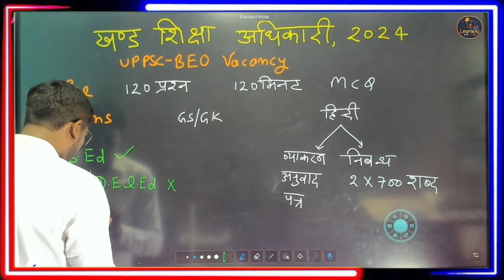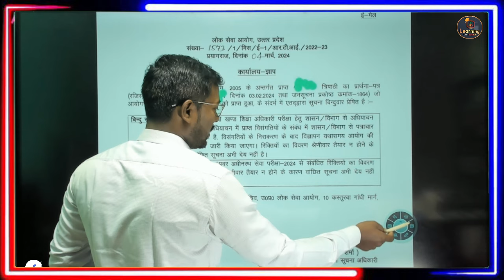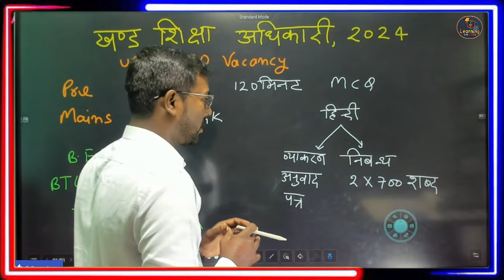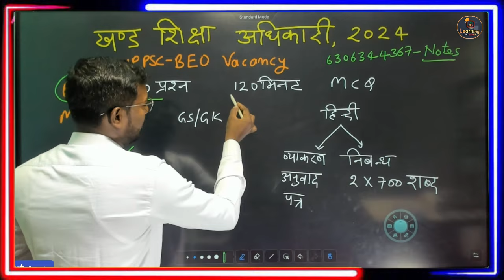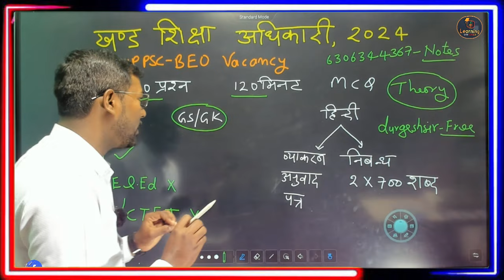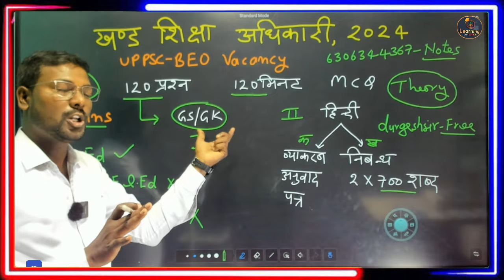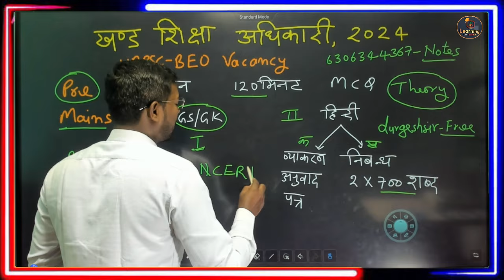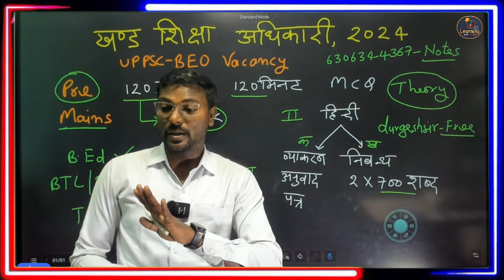UPPSC BEO 2024 New Vacancy Eligibility, Exam Pattern, Age Limit, Previous Year CutOff?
upsc beo syllabus 2024, UPPCS BEO Syllabus 2024 | UPPSC BEO Pre and Mains Exam Pattern by durgeshsir, up BEO 2023 vacancy notification latest syllabus,
UPPSC BEO Syllabus in Hindi – संयुक्त राज्य / अपर अधीनस्थ सेवा (बीईओ) विस्तृत सिलेबस

UPPSC उत्तर प्रदेश लोक सेवा आयोग ने जल्‍द ही में खंड शिक्षा अधिकारी [BEO] पदों की भर्ती के लिए जल्‍द ही ऑनलाइन आवेदन आमंत्रित करेगा।

UPPSC BEO परीक्षा के सभी चरणों की गहन समझ UPPSC ब्‍लाक एजूकेशन ऑफिसर परीक्षा को पास करने की राह पर एक अत्यंत महत्वपूर्ण मील का पत्थर है।

हर साल लाखों उम्मीदवार UPPSC बीईओ परीक्षा के लिए उपस्थित होते हैं, इसलिए परीक्षा का कठिनाई स्तर काफी कठिन है और इसलिए, आवेदकों को परीक्षा की तैयारी के लिए अपना 100% देना होगा।

UPPSC BEO परीक्षा में तीन प्रमुख चरण शामिल हैं:

प्रारंभिक परीक्षा [वस्तुनिष्ठ प्रकार और बहुविकल्पी]
मुख्य परीक्षा [वस्तुनिष्ठ प्रकार और बहुविकल्पी]
अभिलेख परीक्षण
UPPSC BEO || Prelims Exam Pattern
लिखित परीक्षा में वस्तुनिष्ठ बहुविकल्पीय प्रकार के प्रश्न शामिल होंगे।
लिखित परीक्षा ऑफलाइन मोड के तहत आयोजित की जा सकती है।
परीक्षा में 120 प्रश्न होंगे जिसमें 300 अंक होंगे।
लिखित परीक्षा के लिए समय अवधि 120 मिनट है।